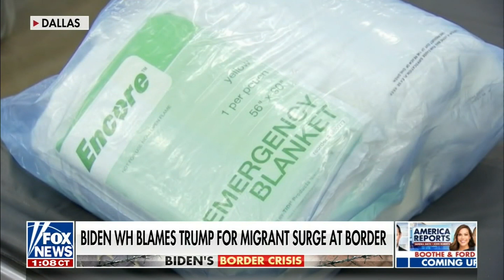Cornyn: Biden Should Visit Border to See Crisis Firsthand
Today on Fox News’ America Reports, Sen. Cornyn (R-TX) discussed how President Biden’s immigration policies are exacerbating the crisis on the border.